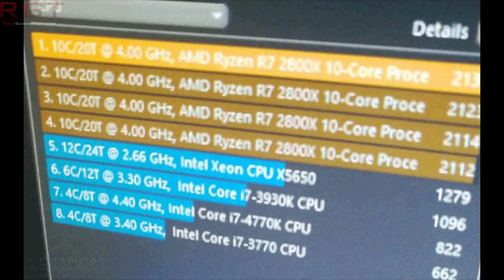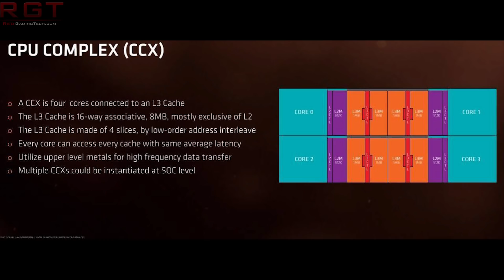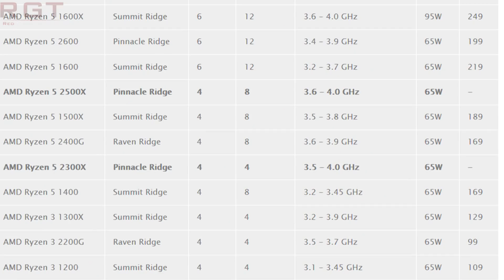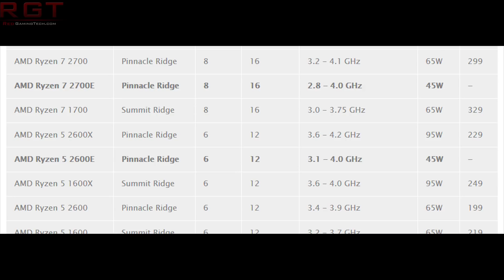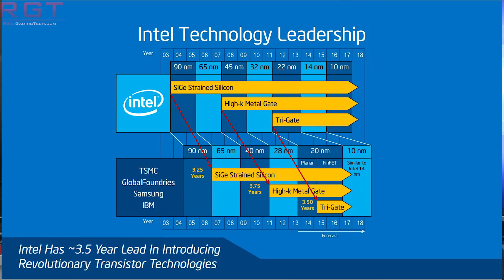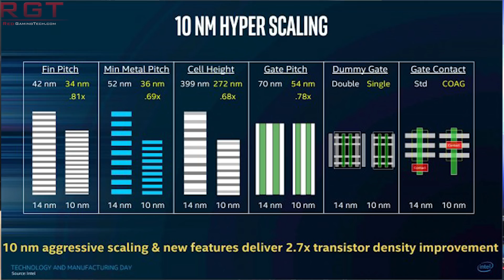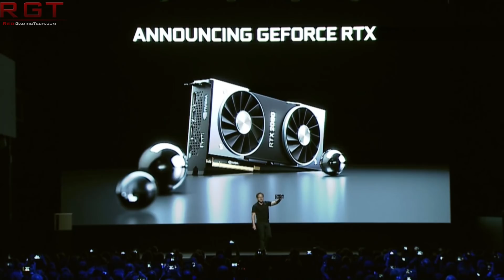Ryzen 2800X 10 Cores Spotted... But Fake | AMD Launch 4 New CPUs & More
A benchmark for an alleged AMD Ryzen 2800X 10 core CPU has surfaced, and unsurprisingly, the specs and performance look very very fake... but let's talk about why.

In more real news, AMD have launched four new Ryzen processors, the 2700E, 2600E, 2500X and 2300X. We discuss everything we know about these additions to AMD's Zen+ lineup.

Also, according to a DigiTimes report, Intel are having to seek help with their 14nm shortage, which is causing prices to rise on their many many 14nm CPUs.

Finally, there are reports have surfaced that Nvidia are holding back reviews of the RTX 20 series, which we finally saw revealed at a recent Gamescom conference.